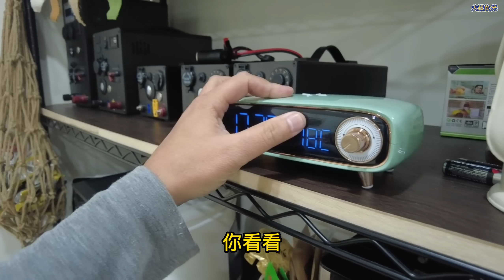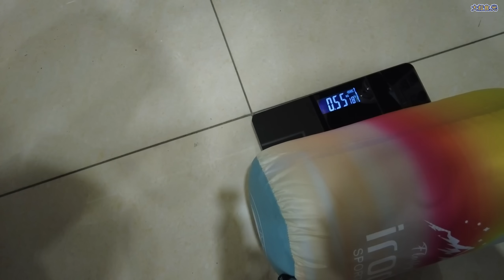老闆娘的車泊用品專賣店 到底有什麼呢？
各式改裝諮詢、配件尋找
電池諮詢及活動資訊
請洽大叔食光老闆娘
門市地址：新北市泰山區泰林路二段591號
平日營業時間為14時至20時，其餘時間採預約
來之前請先預約喔：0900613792（大叔食光老闆娘專線）

車泊好物👆👆👆點選打開